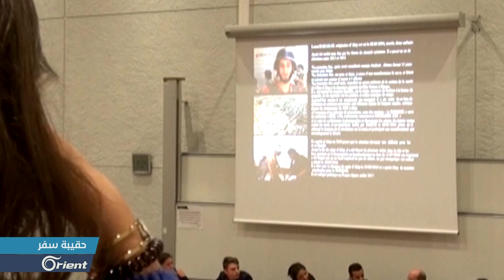صحفي سوري ينقل بعدسته معاناة شعبه للفرنسيين - حقيبة سفر | سوريا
لؤي بركات صحفي شاب، عاش ظروف الحرب والحصار في حلب، ووثق بكاميرته حجم معاناة ومآسي السوريين، ويتنقل اليوم من مدينة فرنسية لأخرى، مقيماً معارض فيديو وفوتوغراف، لينقل للفرنسيين صورة حية عما حدث ويحدث في بلده.
تقرير – محمد الجزار- فرنسا